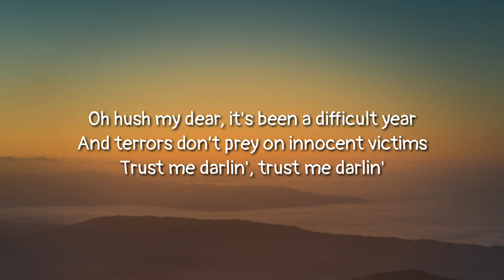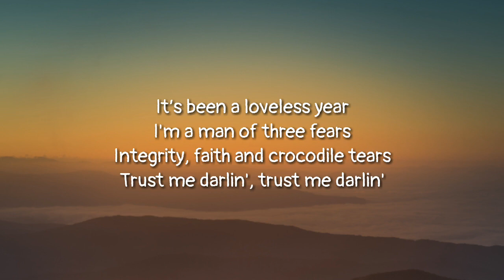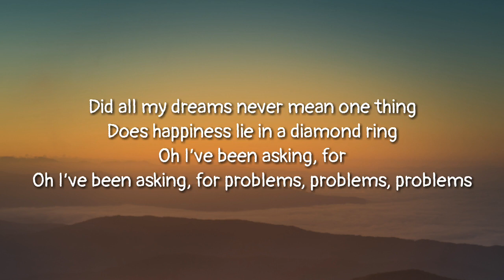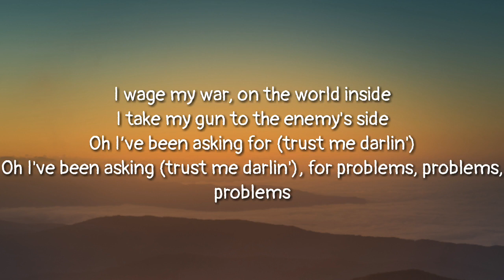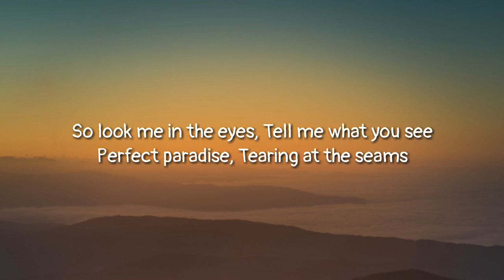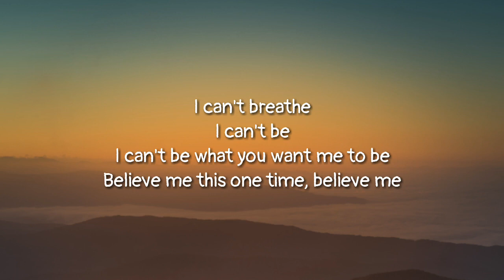Imagine Dragons Bad Liar Lyrics